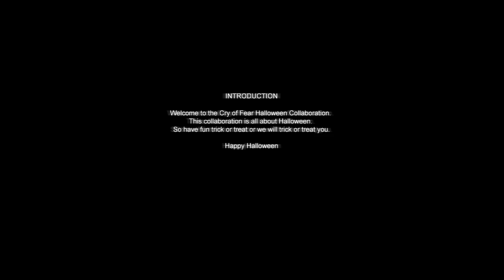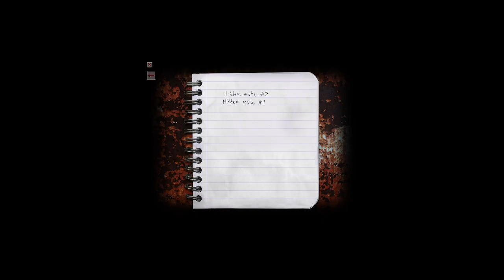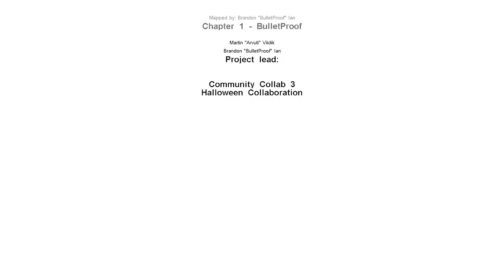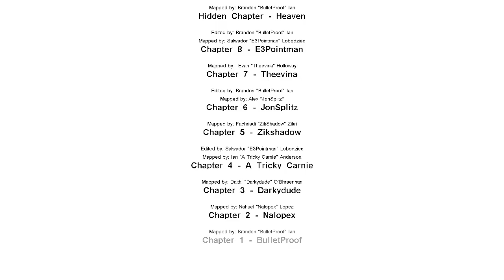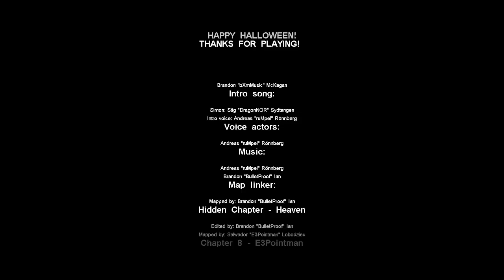Cry of Fear: Halloween Collaboration